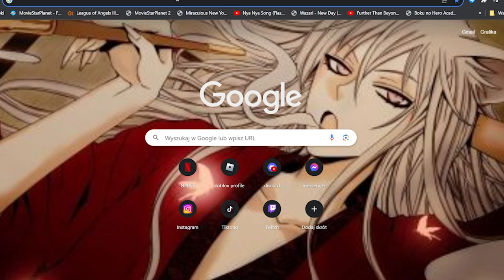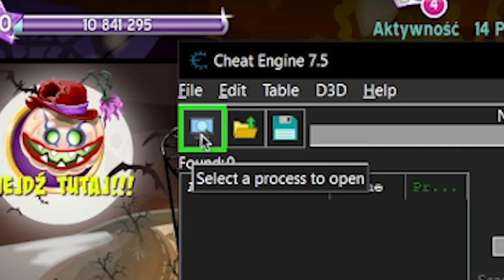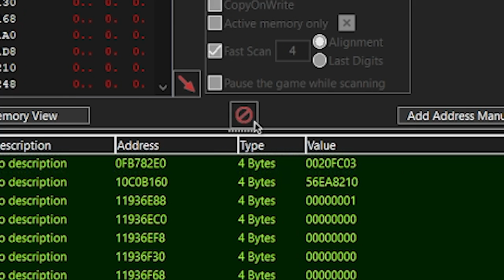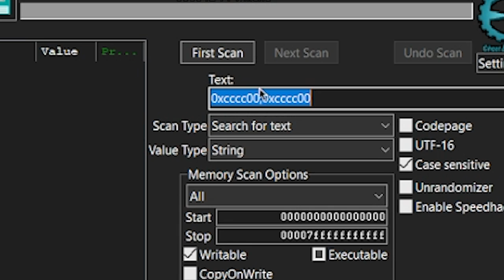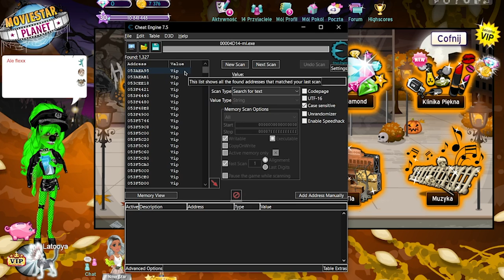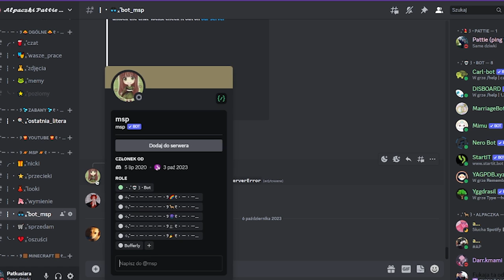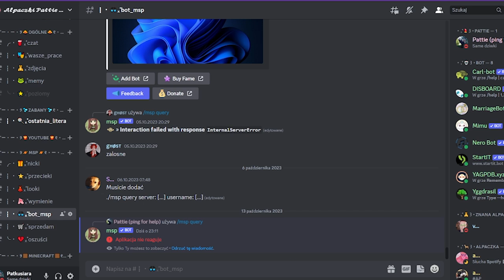ponownie HACKUJE SYSTEM MSP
~CHEAT ENGINE~
562b00 - kolor skóry
0xcccc00 - kolor do robienia skinglitch

Konto główne: Nailena
Konto do uni: Licore
Konto do uni z programu: Heylana